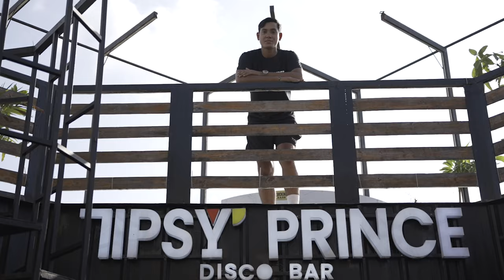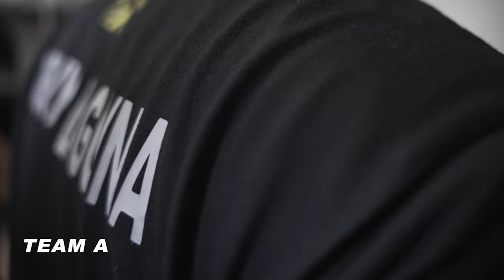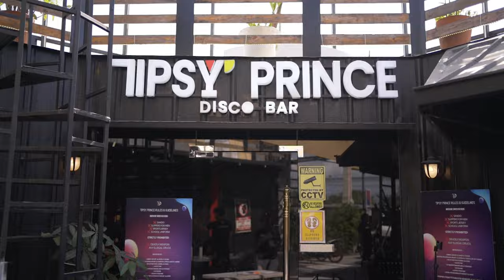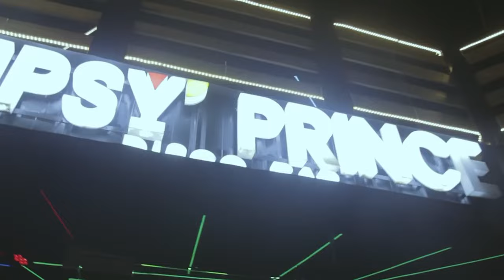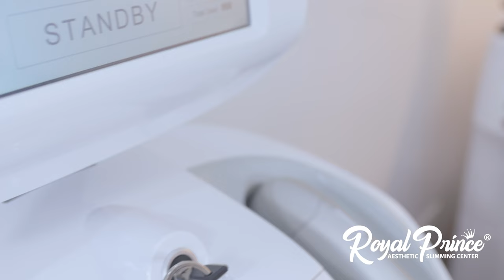EPISODE 5: " COOKING SHOW " - THE RACE PART 2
On the second part of the The Race, we're in for an exciting cook-off as our Man of the Philippines candidates showcase their culinary skills with a twist on the classic Bulalo dish. This hearty meal hails from Batangas, known for its abundance of beef and flavors that can truly capture anyone's heart.

Our contestants are not just here to cook a delicious dish; they're also aiming to create a culinary masterpiece that marries taste with presentation. Much like in a pageant, where contestants must possess both good looks, stage presence and intelligence, they must impress with their creativity and cooking skills.

Team B, who secured victory in the first leg at Puzzle Mansion and was first to purchase ingredients, is set to defend their lead. Will their early advantage give them the edge they need? Or will Team A claim the top spot with their unique approach to Bulalo?
Witness the culmination of skills, flavors, and artistry. Let's find out who will emerge as the ultimate champion in this exciting race!

Take part in the journey of the candidates of Man of The Philippines 2024 in this first male pageant reality series!
Coming from different parts of the country, these men have arrived to compete with each other to be the winner WHO TAKES IT ALL!

150 Thousand Cash

50 Thousand worth of shopping spree

300 Thousand worth of aesthetic services

A brand new ATV Quad Core Bike

An all expense paid trip to Thailand to compete in an international pageant

 150 Thousand Worth Of Surgical Enhancement

A one month free use of self drive Sedan

And a 1 year Talent Management contract with Star Realms Entertainment Production

Official Song performed by Jeff Marti Gabriel
Host: Bryan Diaz

CORE TEAM
Director: Raymund Ramirez Seranillo
Producer: Gilbs Espiritu of Star Realms Entertainment Production
Co-Producer: Vaughn Abrasado of Hue TVEverywhere
Creative Consultant: Dan Espiritu
Project Manager: Regis Ibarra
Choreographer: Glendil Elizalde
Publicist: Airwind Bautista
Models Coordinator: Frankie Kanamaru
Official Photographer: Gianne Paolo Anciano
Videographer/Assistant Photographer: John Jacob Dela Cruz
Fashion Stylist: John Espinoza
Hair & Make-up Artists: Xyred Tonianne & Zavier Sy Segovia
Production Assistant: Luna Martin

CREATIVE TEAM
ARO Films
Multi-Media Director: Paul Ram Chosen Montevirgen
Assistant Multi-Media Director: Evangeline Fuentes
Cinematographer: David John Montevirgen
Cinematographer: John Mark Yulay
Assistant Cinematographer: Kim Erick Ricalde Visual
Editor: Jerusalem Montevirgen